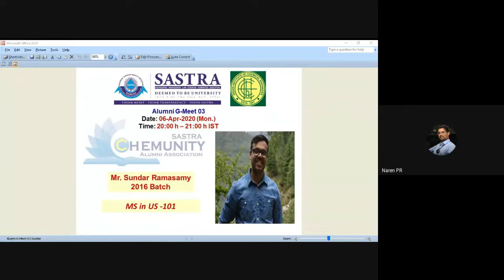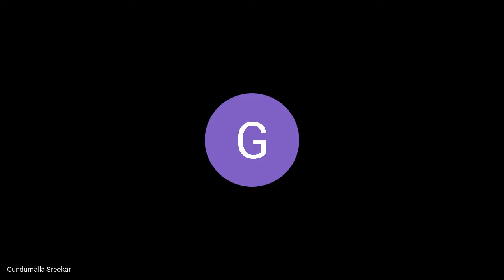Alumni G Meet 03: Sundar Ramasamy, 2016: MS in US 101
This is the 3rd interaction under the Alumni G-Meet. Here Sundar Ramasamy from 2016 batch gives valuable tips on how one should prepare himself / herself for a MS degree - You will be suprized to listen to minute details that he touches upon
Ke take aways
- Look for courses programmes you want to learn and see all Universities without focus - Chosing Universities !
- Know the country and its immigiration policy
- Importance of having a work experience
- Know a few modeling / programming tools